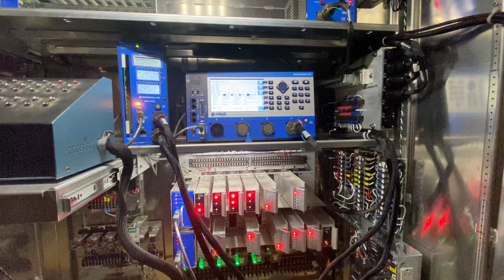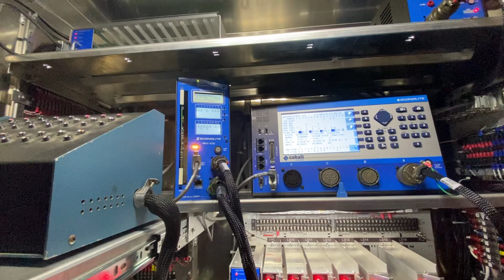Controller & Cabinet on the Test Bench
Here's a video of a controller and cabinet being bench tested before deployment. We have a cabinet replacement coming up after the old one received some damage after an accident.